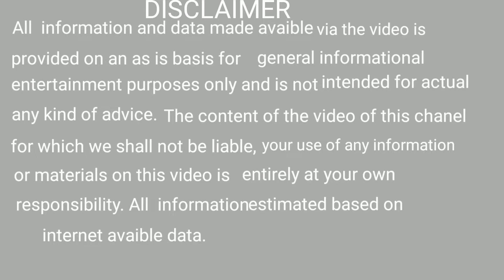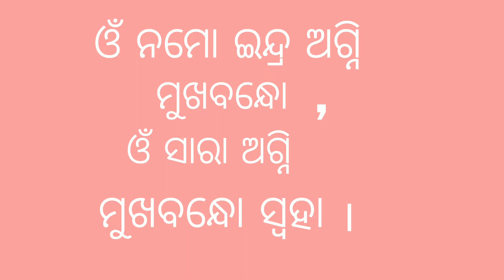ଚୋର ଧରିବା ମନ୍ତ୍ର ।chor dhariba mantra@bidhi bidhan odia, ବିଧି ଵିଧାନ ଓଡ଼ିଆ